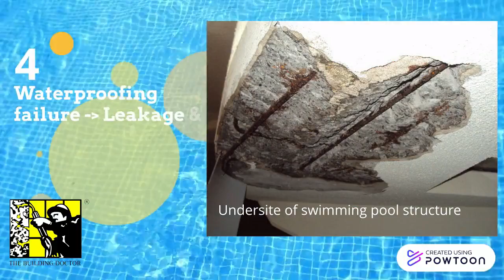Residential 1.1: 4 Common Issues for Swimming Pool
The common problems for concrete swimming pool are plaster spalling and water proofing deteriorating. This happens due to over-troweling the surface, improperly timed troweling, or adding too much water while troweling.

The spalled area will need to be sanded or, if it’s a large area, re-plastered. In this case, we have to hack and remove the existing tiles & plaster of the entire affected areas and re-plaster it with "Mapelastic” cementitious waterproofing coating system.

MAPEI's Mapelestic has excellent bonding properties when applied on concrete surfaces, cementitious screeds and render. It provides a highly flexible, protective and waterproof coating to concrete structures particularly subject to cracking.